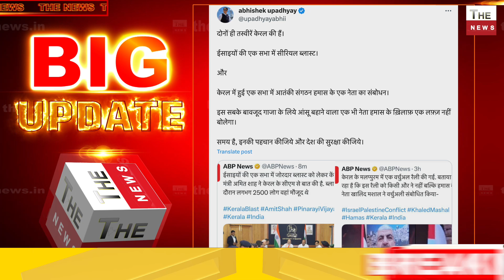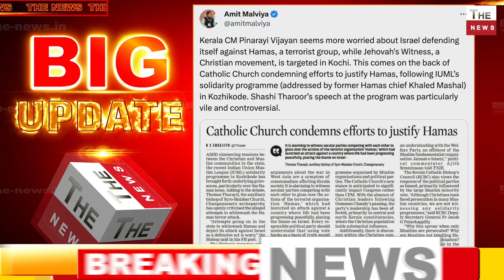केरल में IEDब्लास्ट के बाद दिल्ली UP सहित देश में हाई अलर्ट Amit Shah योगी सुरक्षा एजेंसियाँ एक्शन